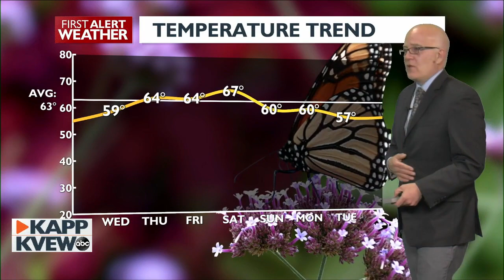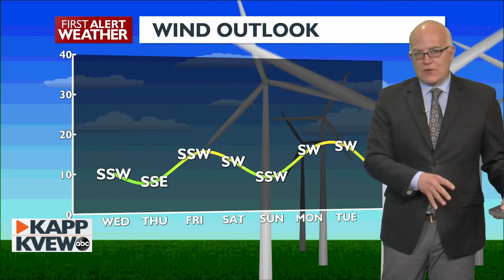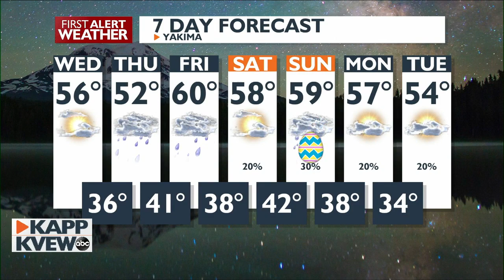First Alert Weather - A beautiful Wednesday is on the way, with looming rain on the way Thursday